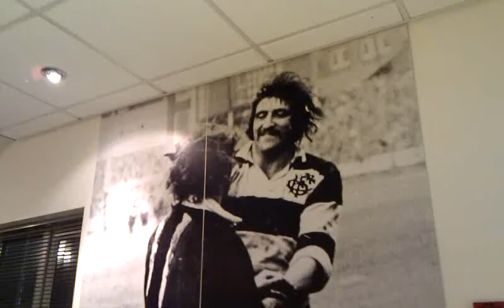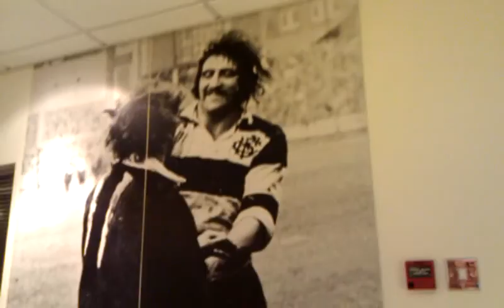Pontypridd RFC: Chris Clayton (15/01/11)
Pontypridd RFC v Rotherham Titans
Post-match video interview with Pontypridd winger, Chris Clayton.

Saturday January 15th, 2011 - British & Irish Cup.